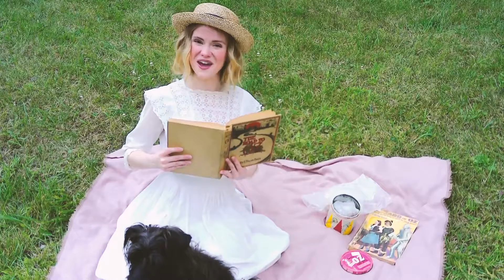Where are you of to? To Oz? To Oz!!!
Dorothy Gale reminds you to be part of To Oz! a virtual Oz convention this weekend from The International Wizard of Oz Club.